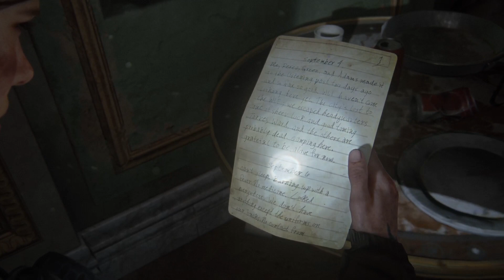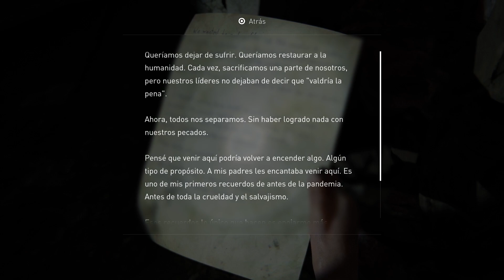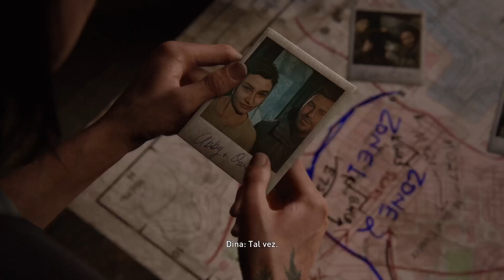PARTE 12 | The Last of Us™ Parte II | GAMEPLAY | Espanol